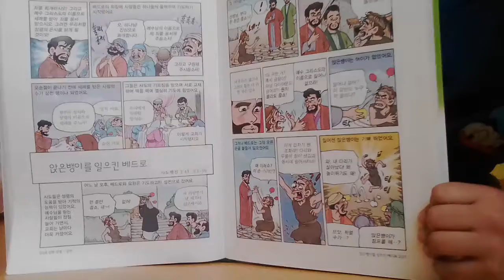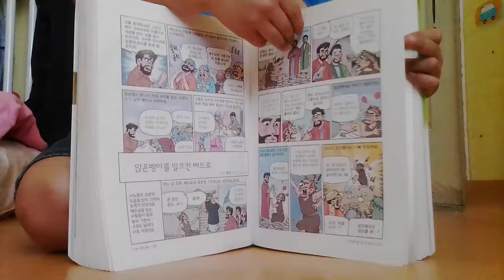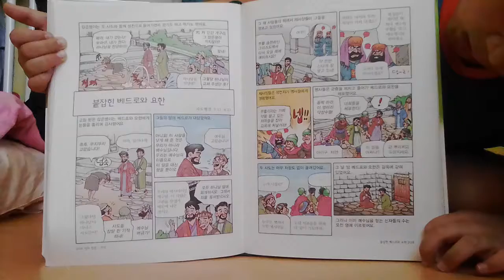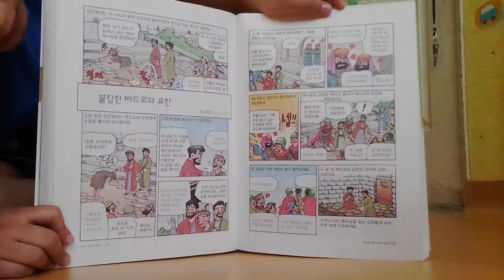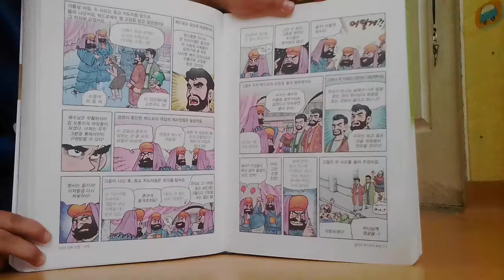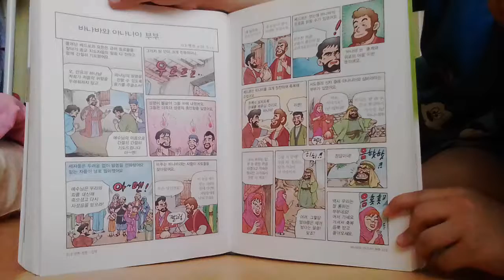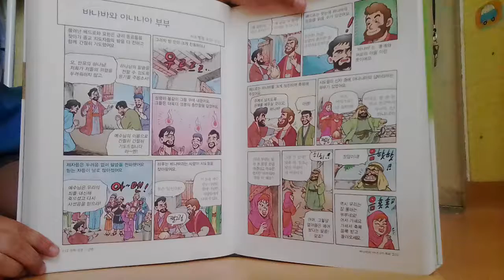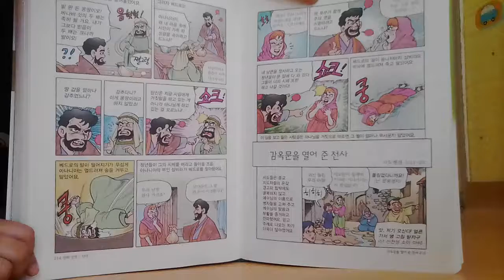‹Kids›Soo：어린이신약만화성경 읽어주기 (마지막) – 20170506 154227